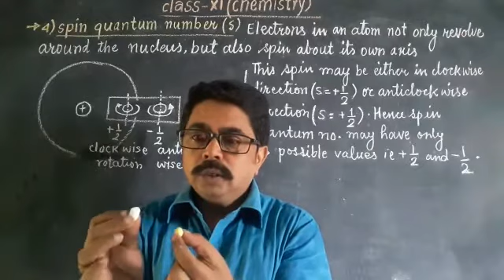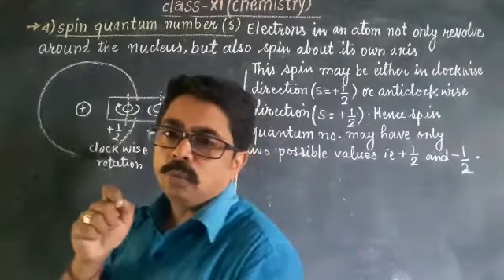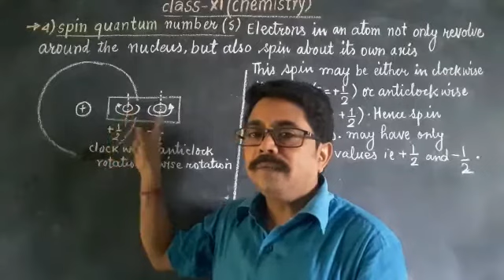Spin quantum number(S) & it's possible values,Class-12(Chemistry);By Piyush Chakrabortty.